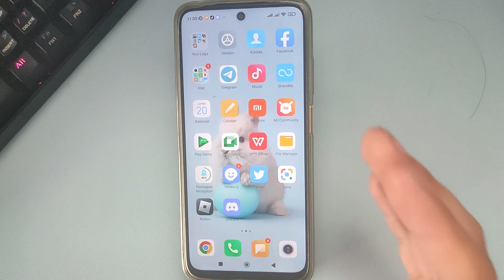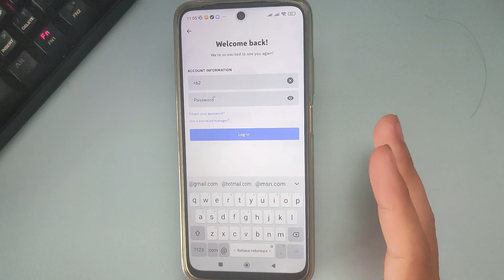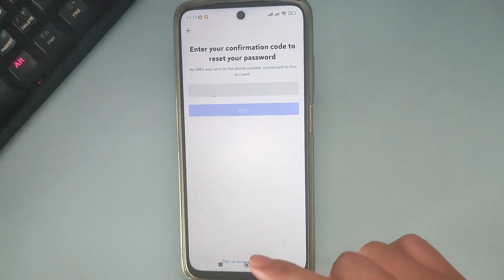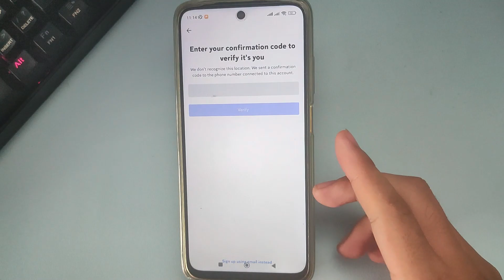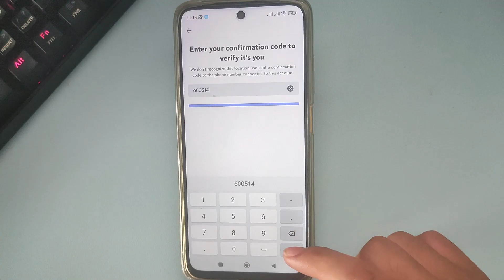CARA MENGATASI LUPA KATA SANDI MENGGUNAKAN NOMOR HP DI DISCORD DI HP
Di Video kali ini Ko Tutorial akan memberitahu kalian bagaimana CARA MENGATASI LUPA KATA SANDI MENGGUNAKAN NOMOR HP DI DISCORD DI HP

Nah jadi tonton dari awal sampai akhir agar kalian paham bagaimana CARA MENGATASI LUPA KATA SANDI MENGGUNAKAN NOMOR HP DI DISCORD DI HP